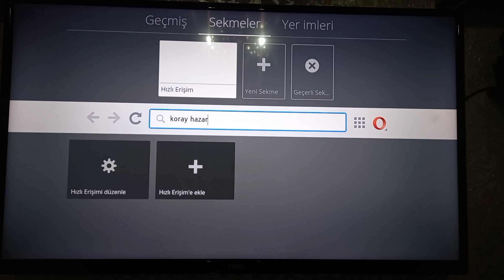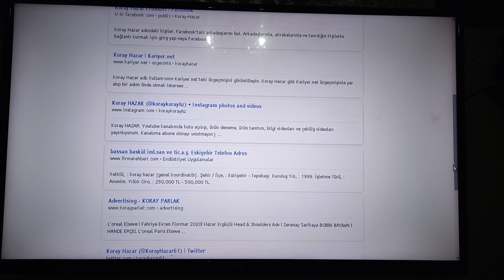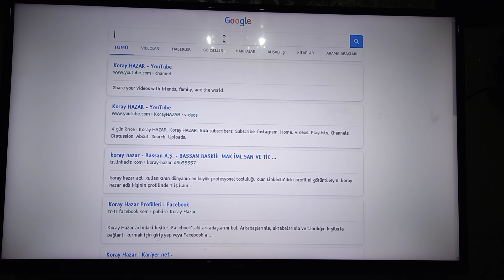Televizyona klavye mouse bağlamak. Smart TV ye klavye mouse nasıl bağlanır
Merhaba ben Koray. Televizyona klavye mouse bağlamak. Smart TV ye klavye mouse nasıl bağlanır konusunu bu videoda anlattım.

Ben Koray. Bu kanalda Teknoloji temalı videolar paylaşıyorum. 89 doğumluyum ve İstanbul'da yaşıyorum. Videolarımdan bazıları robot süpürge, bazıları kulaklık, hoparlör, akülü arabalar, ilginç ürünler vb şeylerden oluşuyor. Haftada en az 2 video paylaşıyorum ve daha fazla paylaşmaya devam edeceğim:)